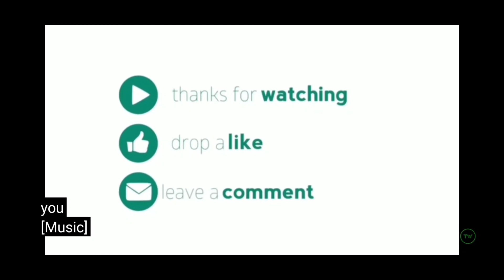Making simple rose with organdy cloth🌹🌹